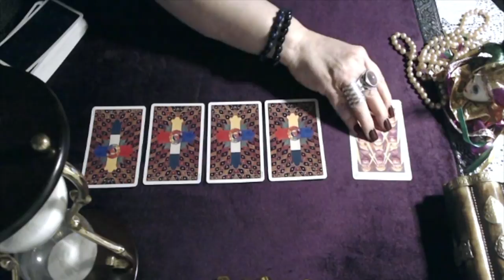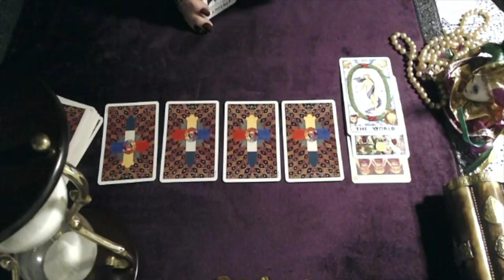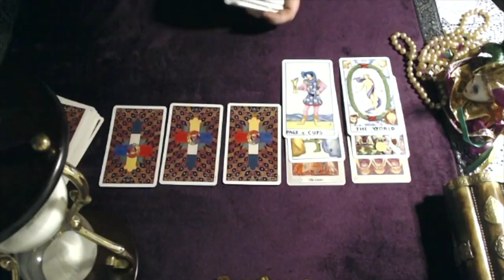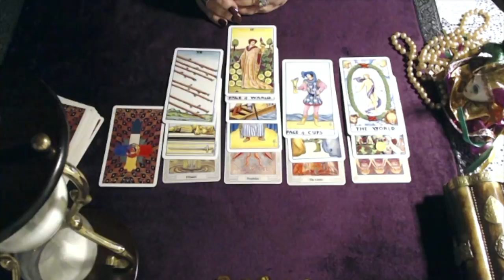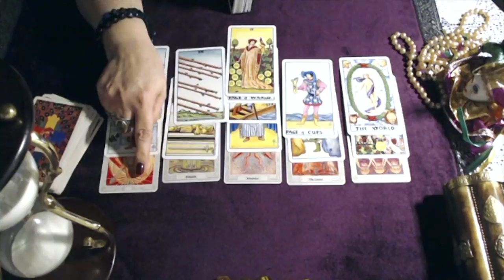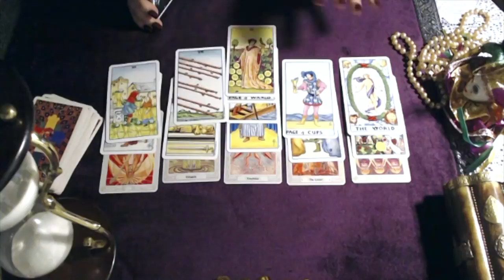Gemini - Someone With Passion And Fire In The Future - Mid November 2018